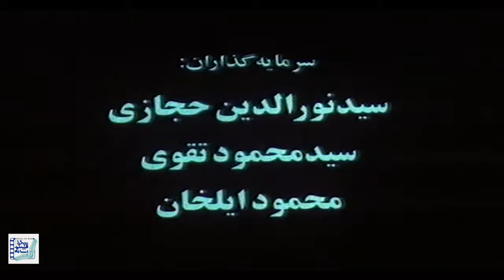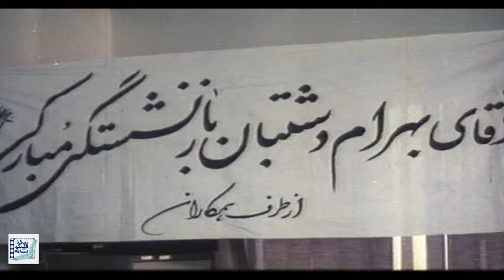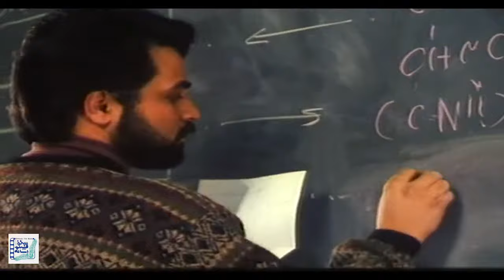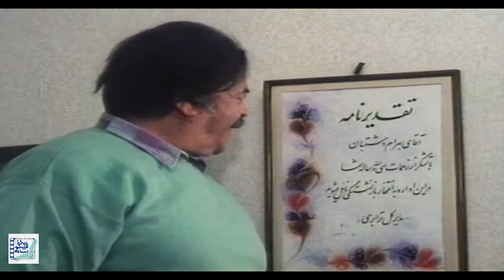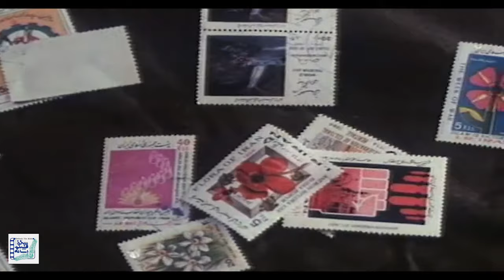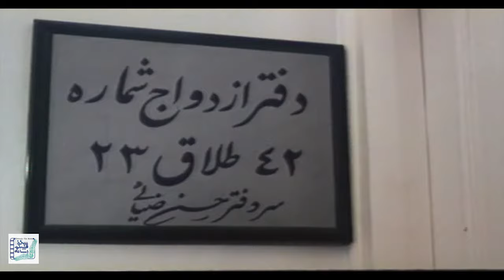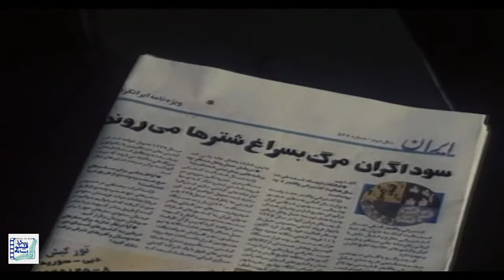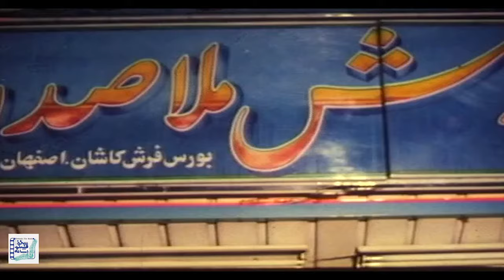حسن جوهرچی و حمیده خیرآبادی در فیلم روزی که خواستگار آمد | Roozi Ke Khastegar Amad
فیلم سینمایی روزی که خواستگار آمد - کامل

خلاصه داستان:
داستان این فیلم درباره خانواده آقای «دشتبان» است که پس از بازنشستگی مرد، اختلافاتش با همسرش در خانه آغاز می شود. دختر دانشجوی آقای دشتبان خواستگارانی دارد که باعث به وجود آمدن مشکلاتی می شوند...

بازیگران:
محمدعلی کشاورز، حسن جوهرچی، حمیده خیرآبادی، نیلوفر محمودی، محبوبه مقبلی، فرحناز منافی ظاهر، مهوش وقاری، حشمت الله آرمیده و مونا زاهد

کارگردان: فریال بهزاد
تهیه کننده: سیدنورالدین حجازی
نویسنده: حمیدرضا حافظی، احمد خداکریم

 Film Roozi Ke Khastegar Amad - Full Movie

Synopsis:
The story of this film is about the family of Mr. «Dashtban» who, after the man's retirement, starts a dispute with his wife at home. Mr. Dashtban's university student daughter has suitors who cause problems ...

Release: 1996

Cast:
MohammadAli Keshavarz، Hassan Joharchi، Hamideh Kheirabadi، Niloofar Mahmoodi، mahboubeh moghbeli، Farahnaz Manafi Zaher، Mahvash Vaghari، heshmatollah aramideh and mona zahed

Director: Ferial Behzad
Producer: Seyed Noureddin Hejazi
Author: Hamidreza Hafezi, Ahmad Khodakarim